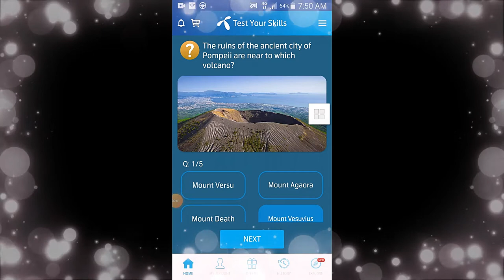The ruins of the ancient city of Pompeii are near to which volcano? | GK | General Knowledge | 2020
TItle:-The ruins of the ancient city of Pompeii are near to which volcano? | GK | General Knowledge | 2020|
Also covers:
22 august 2020 my telenor
22 august 2020 my Telenor answers
22 august 2020 my telenor app
22 august 2020 telenor
22 august 2020 telenor answers
22 august answer
22 august answers
22 august my telenor
22 august my telenor answers
22 august my telenor app
22 august my telenor app questions
22 august my telenor question
22 august my telenor questions
22 august question
22 august question answer
My Telenor
question answer
telenor 22 august 2020
telenor answer